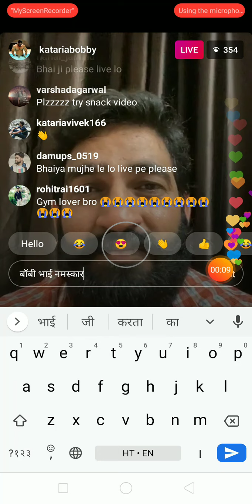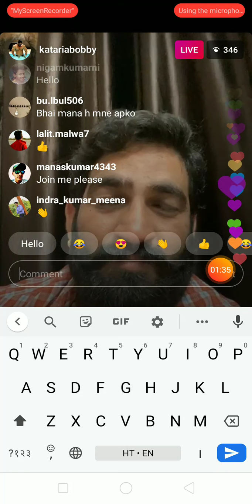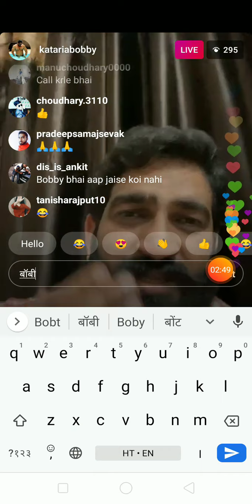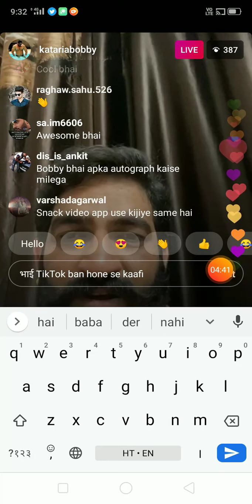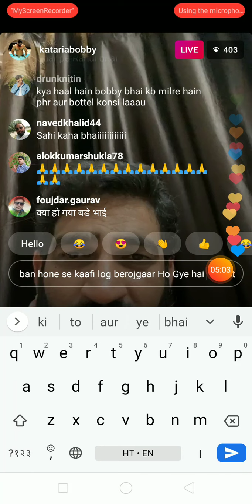बॉबी कटारिया | Instagram Live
बॉबी कटारिया क्यो है फेमस,  लोगो  के दिल में करते हैं राज